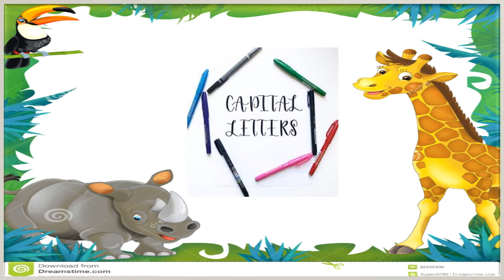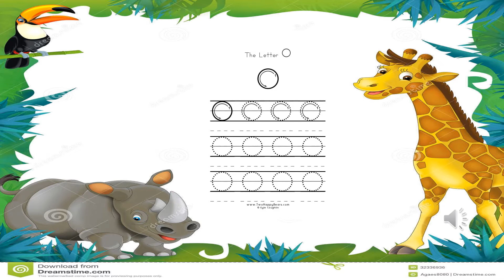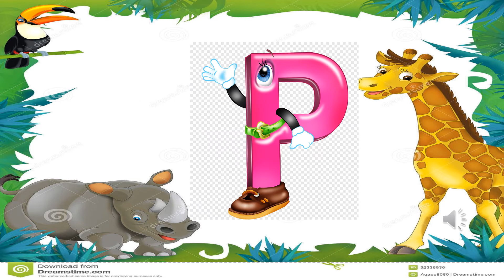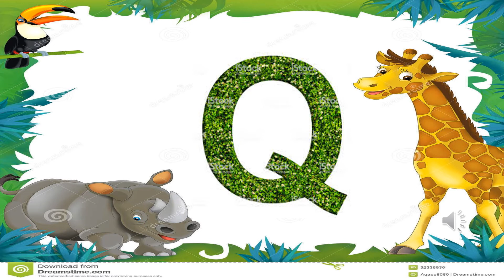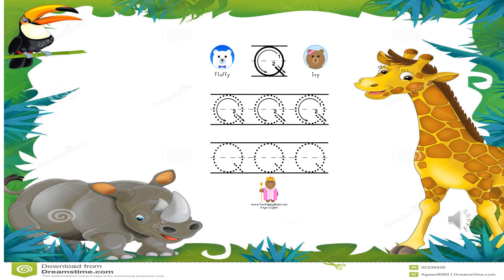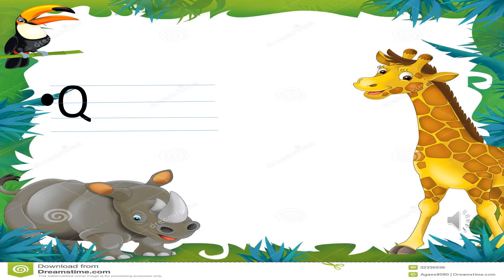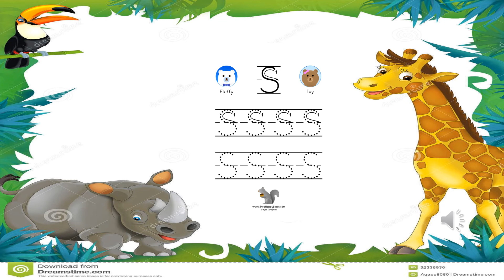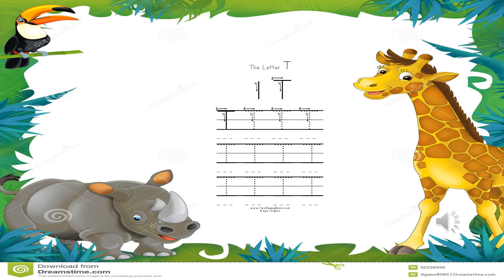Class - Play, English, Lecture-3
Capital Letter Writing ( O - T )